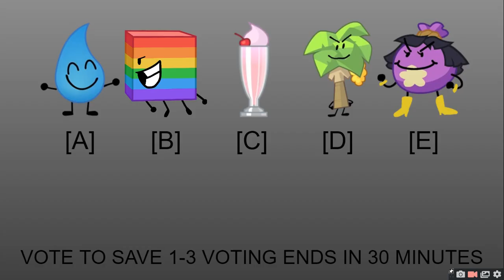TPOT 2 RECOMMENDED CHARACTER VOTING 3 [VOTING IS ALWAYS SAVING]